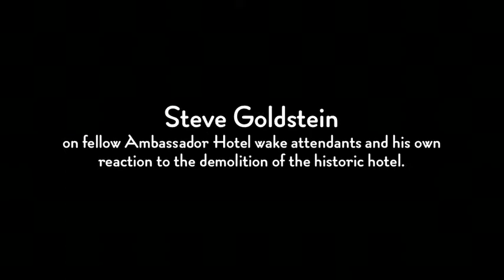Steve Goldstein on Ambassador Hotel wake attendants and his reaction to the demolition.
Steve Goldstein, author of "LA's Graveside Companion: Where the VIP's RIP", talks to us about his memories of the wake for the Ambassador Hotel at the HMS Bounty. This interview was conducted by George Castillo at the Studio for Southern California History.